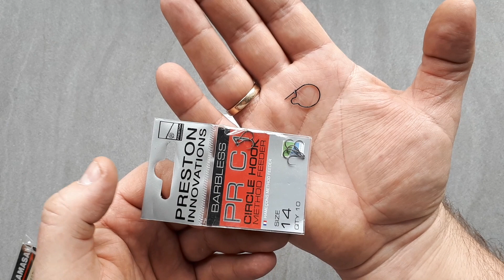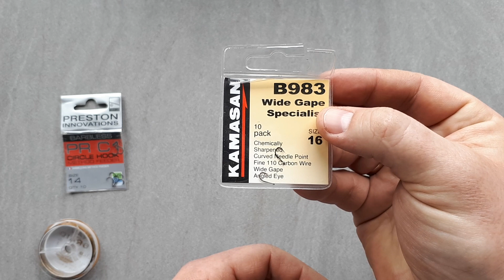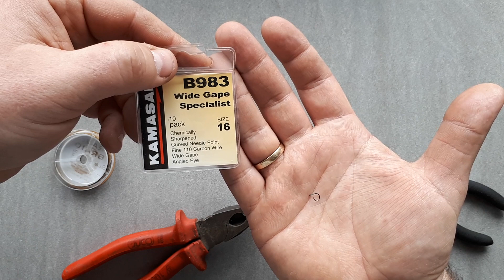Klips do białych robaków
Prostota i skuteczność, tak mogę podsumować ten zestaw, polecam ;)